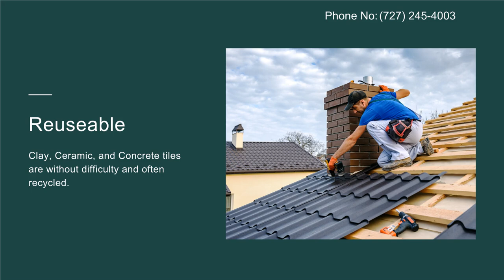5 Advantages Of A Tile Roof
In this video, we are describing the 5 advantages of a tile roof. FLA Roofing is one of the most popular names in this industry and all connected commercial property renovation projects. We specialize in delivering lasted services that serve your needs completely while keeping your budget in mind.